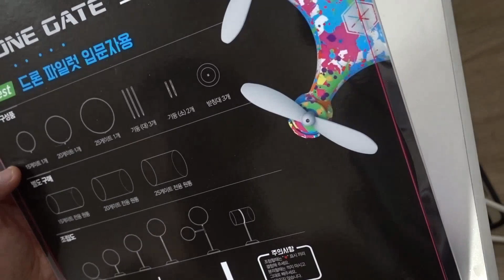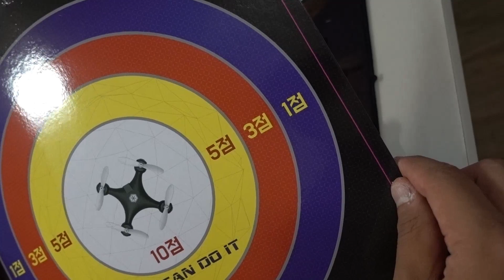호버링되는 4만원대 완구드론, 테란 미니드론(TR-MINI1) 언박싱 & 플레이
[오늘의 한마디] : 돈없고 비루한 형제들이여 질르라~ 용서받는것이 허락받는것보다 쉬울지어니~
오늘도 용돈모아 와이프, 여친몰래 지르는 대한민국의 모든 남성들을 응원합니다.